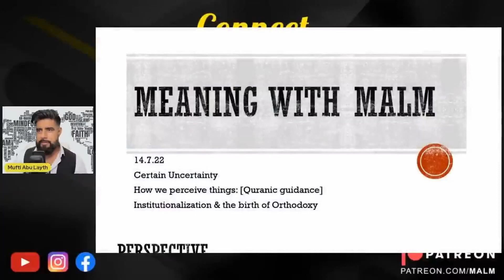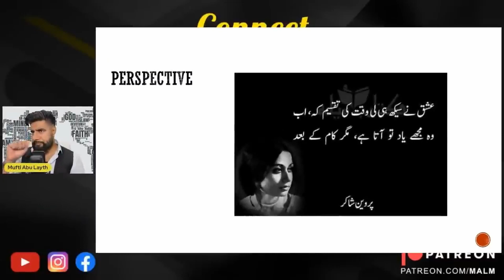Embrace The Unknown | Quotes And Poems To Inspire | Mufti Abu Layth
Clip taken from the weekly Wednesday night livestream, Meaning with MALM #36 | Certain Uncertainty - How We Look At Things